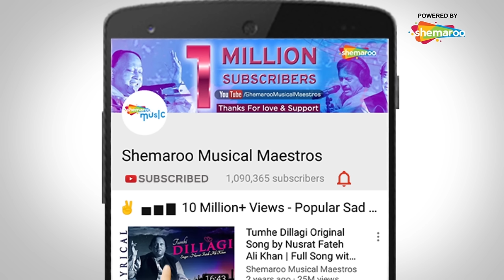Duniya Kisi Ke Pyar Mein (दुनिया किसी के प्यार में) | Mehdi Hassan Ghazal | Popular Old Ghazals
Duniya Kisi Ke Pyar Mein (Best Urdu Ghazal) | Mehdi Hassan Ghazal | Popular Old Ghazals

बुलबुल ने गुल से गुल ने बहारों से कह दिया
एक चौदवीं के चाँद ने तारों से कह दिया

दुनिया किसी के प्यार में जन्नत से कम नहीं
एक दिलरुबा है दिल में जो हूरों से कम नहीं

तुम बादशाह-इ-हुस्न हो हुस्न-इ-जहां हो
जान-इ-वफ़ा हो और मोहब्बत की शान हो
जलवे तुम्हारे हुस्न के तारों से कम नहीं

भूले से मुस्कुराओ तो मोती बरस पड़ें
पलकें उठाके देखो तो कलियाँ भी हंस पड़ें
खुशबू तुमारे ज़ुल्फ़ की फूलों से कम नहीं